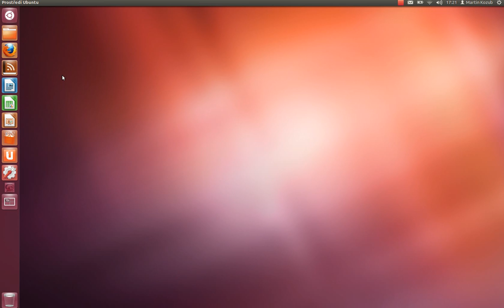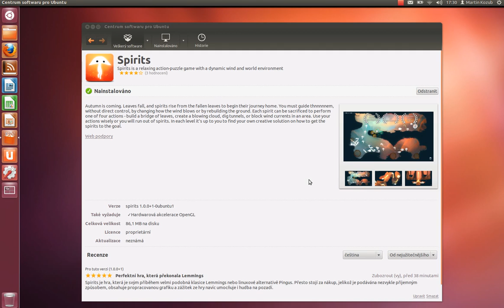Spirits (Game) in Ubuntu 12.04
Spirits is a Humble Indie Bundle game that brings memories to good old Lemmings.
This very well designed game is built upon the same story. Nevertheless, it does it with style and is definitely worth the money.

You can download the game directly from the Ubuntu Software Center, Steam or as a standalone package and play it directly on your favourite Linux distribution.

The game is also available for Linux-based Google Android, Mac OS X and Windows.